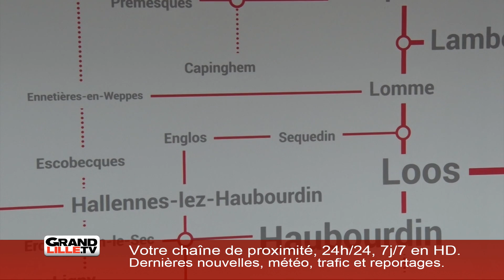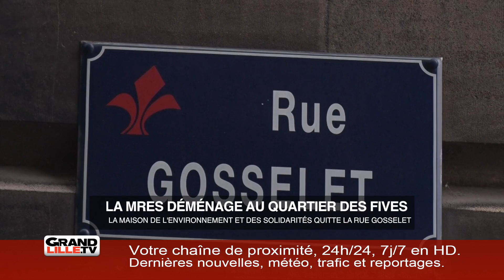Mardi 17 Septembre 2019 - L'information de la soirée